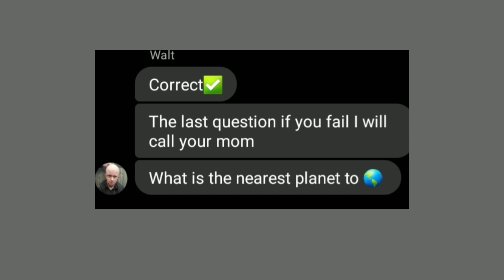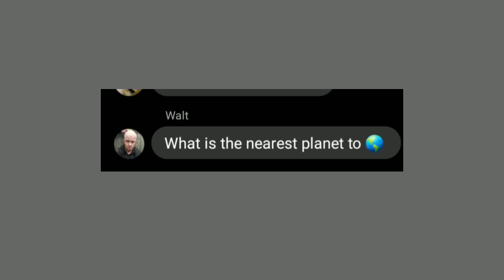when Belugas good day comes!!!!!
My Name is Nahiyan

and this is for only entertainment